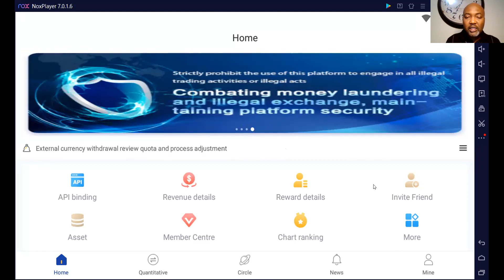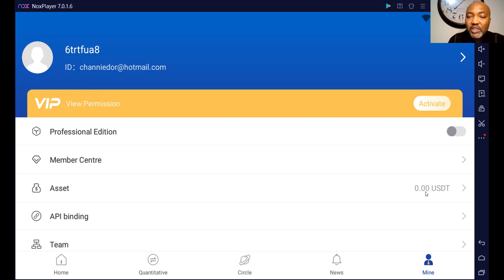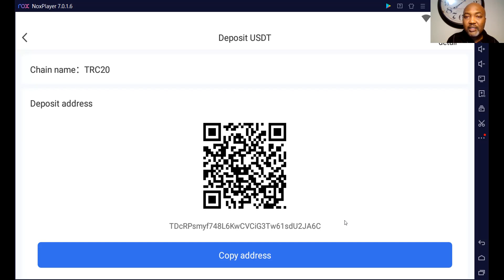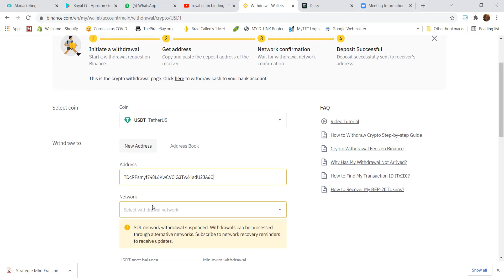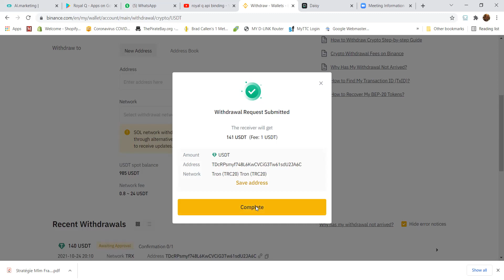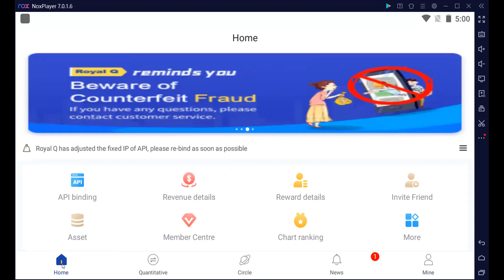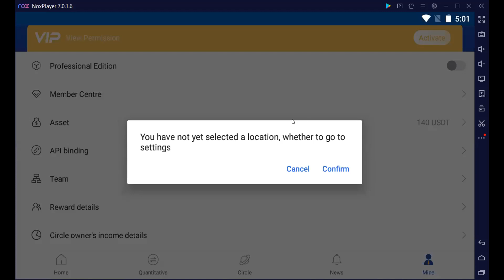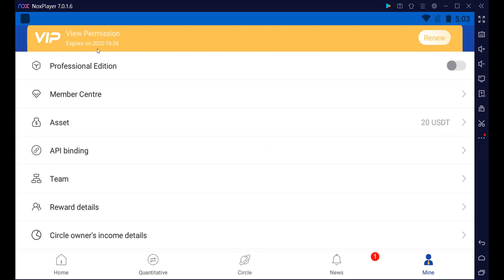Activation Robot RoyalQ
Dans cette video je montre les etapes a suivre pour activer son robot Royal Q tres facilement